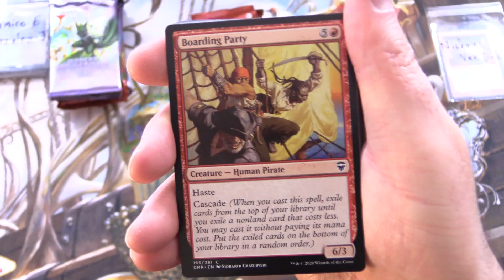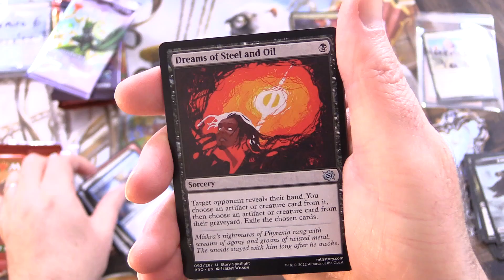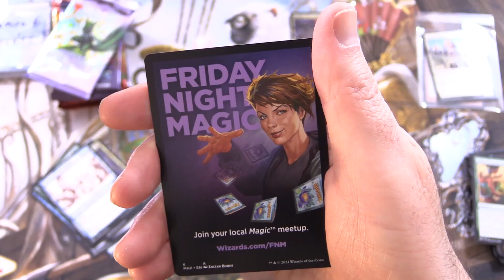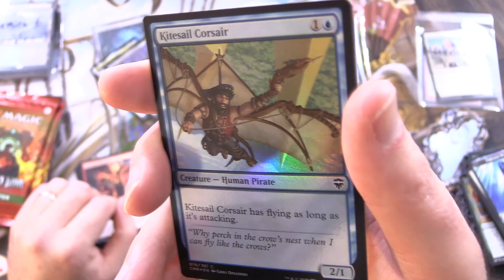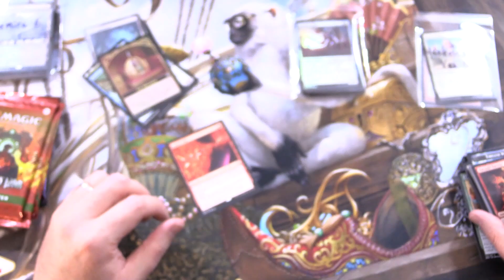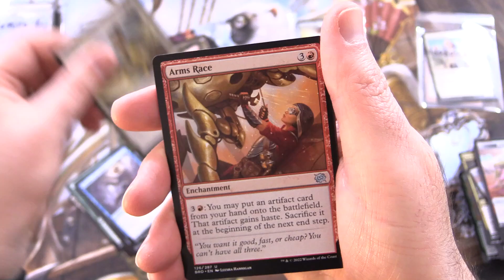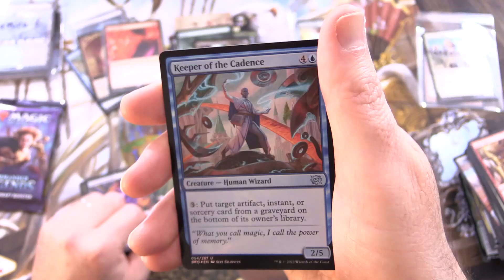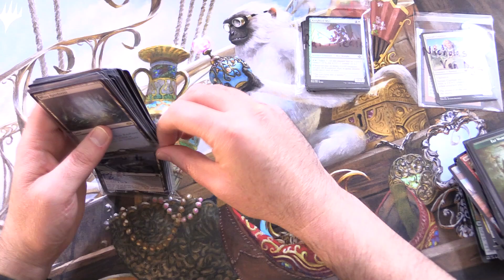Ragavan Delivers The Goods!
Unpacking some tasty Magic: The Gathering booster packs for patrons, including The Brothers' War, Commander Legends, and Modern Horizons 2. This is snack #344 in a series!